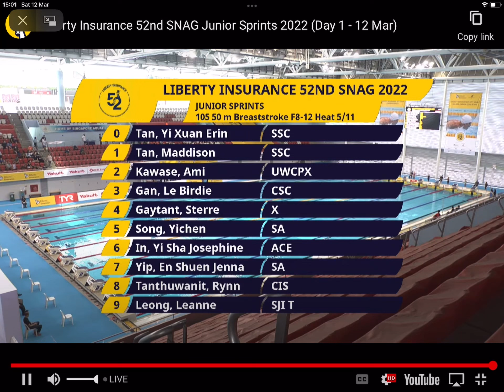Rynn 50 Breast SNAG 2022